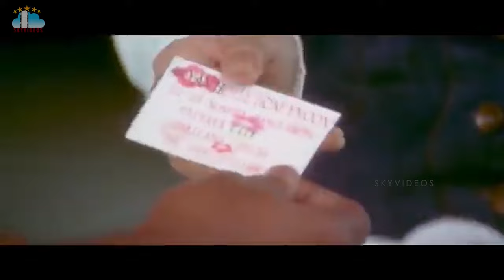Buridi Telugu Movie Part 4 Aryan Rajesh MS Narayana Non Stop Comedy